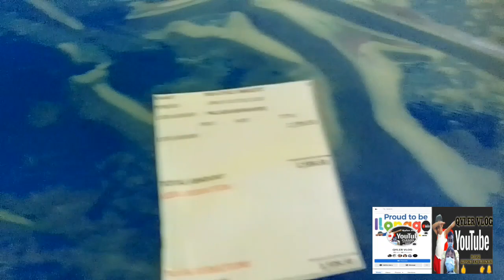13 month ma ... mga Buhay construction worker vlogger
I am begging everyone... please 🙏 please subscribe to the Facebook and YouTube channel Qyler VLOG🙏I hope you can help me subscribe to my channel Qyler  VLOG, I need to reach 2k subscribers